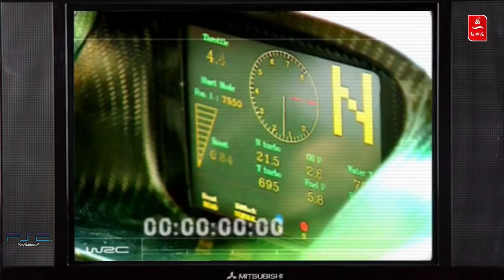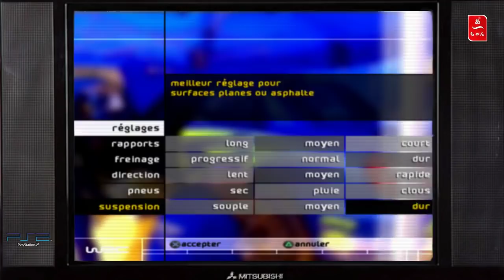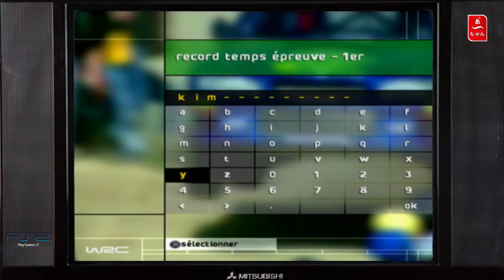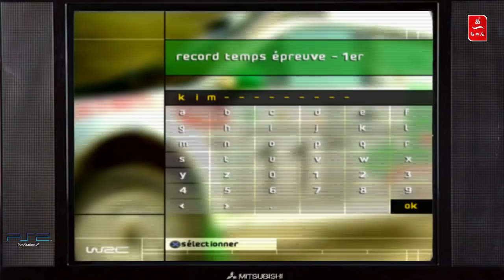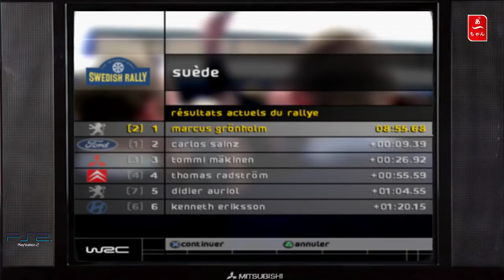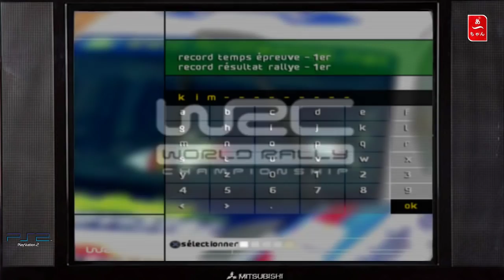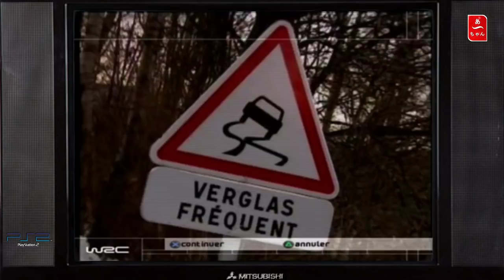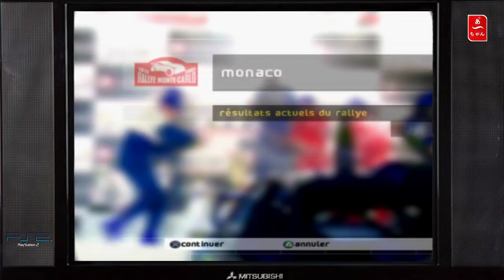Test WRC - World Rally Championship (PS2) Francais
1er d'une longue serie, que vallait -il à l'époque?